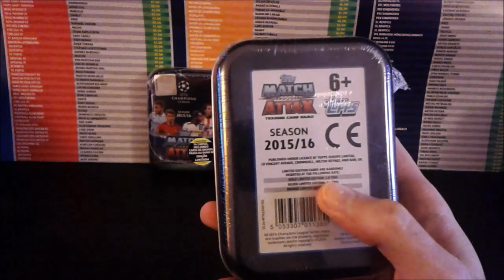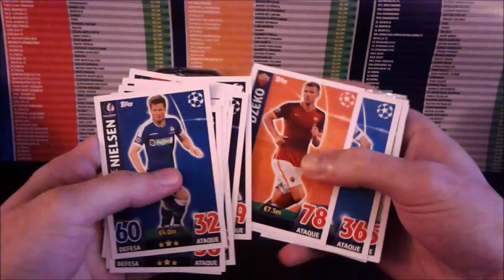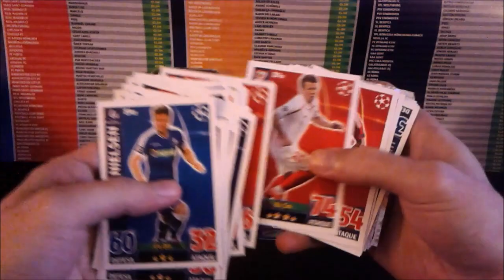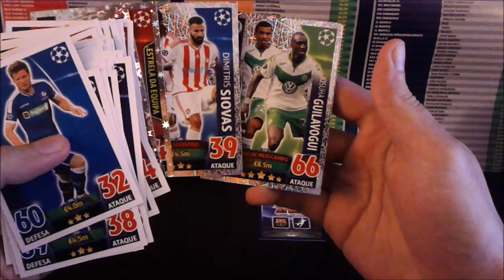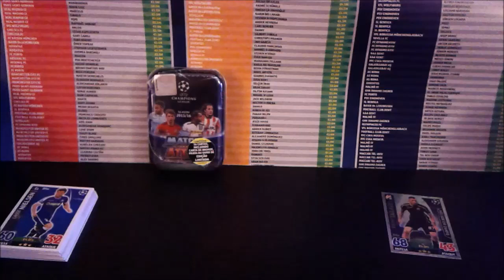2ª MINI TIN Champions League 2015/16 Match Attax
Mais uma abertura da pequena lata onde vem sempre uma card Edição Limitada do Messi. A ver o que vem nesta!